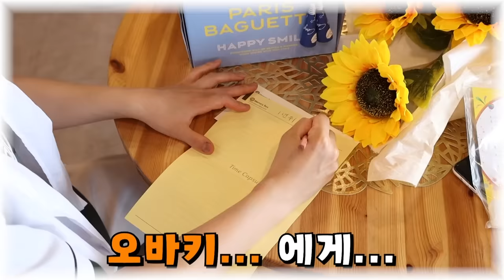6화: 우리 헤어지자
갑자기 이러는 이유
결말이 어떻게 될까요?